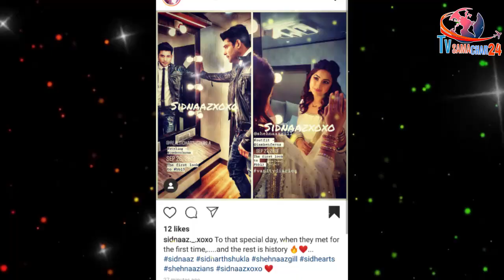Sidnaaz First Meeting Pictures Goes Viral on Internet | Bigg Boss 13 | Sidharth Shukla | Shehnaaz